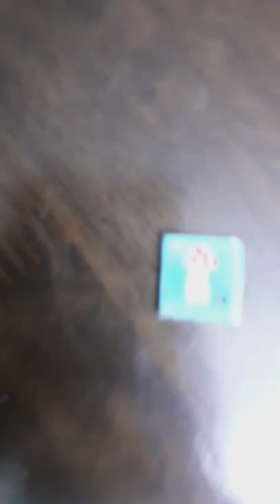Painting on keyboard keys